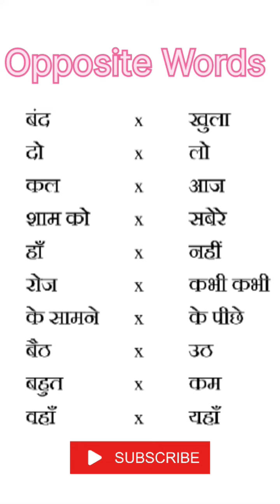Parichaya | Opposite Words | Revision | Trichy Sabha